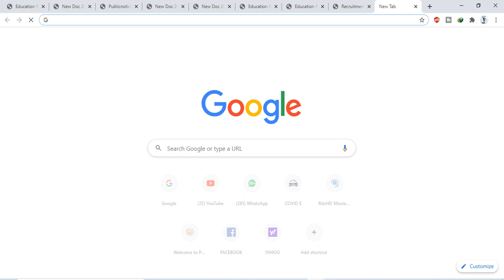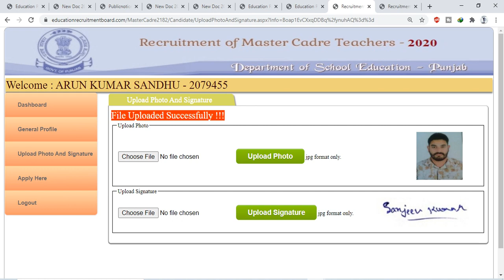ਕਿ ਹੁਣ ਫਿਰ ਈਟੀਟੀ ਤੇ ਮਾਸਟਰ ਕੇਡਰ ਚ New Photo Upload ਕਰਨੀ ਪੈਣੀ।। ਕਿਊ ਤੇ ਕਿਸ ਲਈ ਦੇਖੋ Latest Update